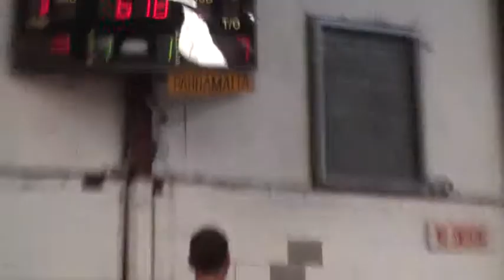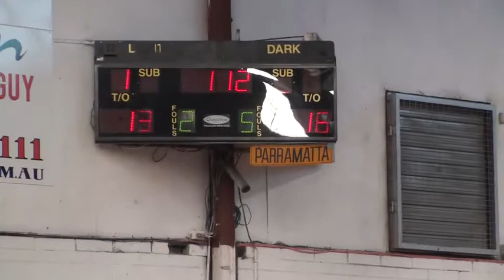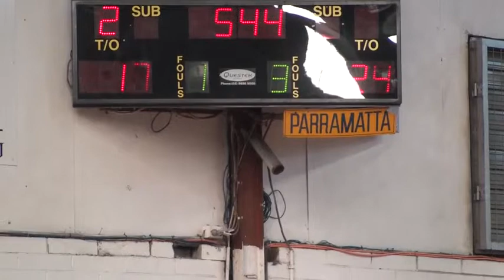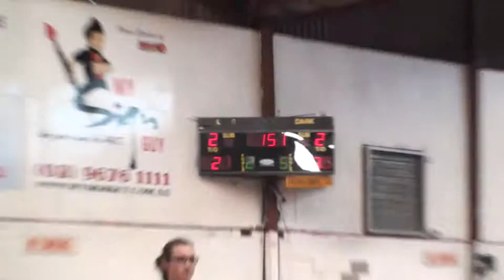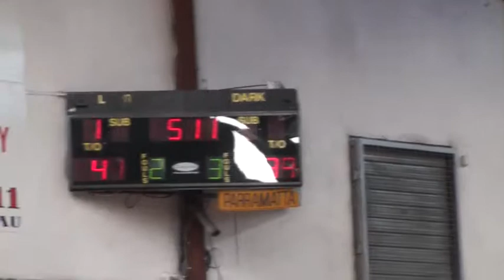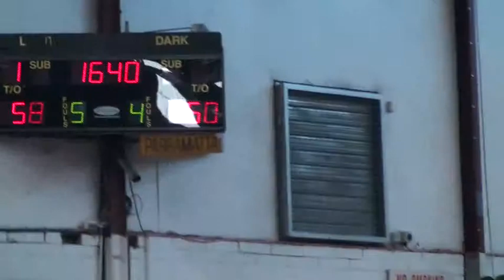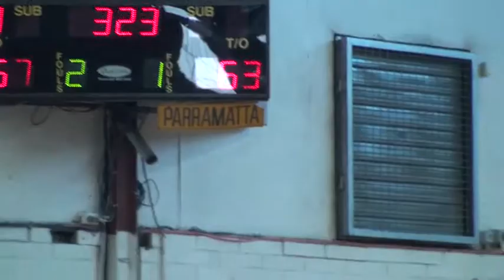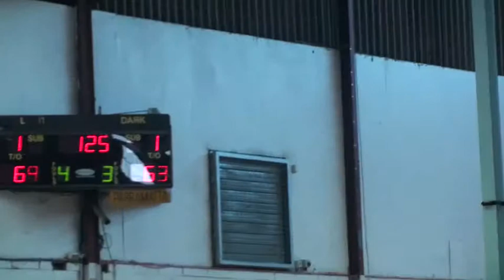UBL Young Guns S02R13 | Hoop Dreamz v Hoops Academy